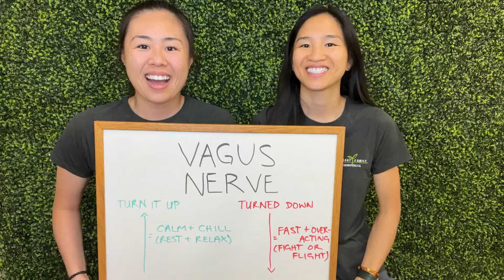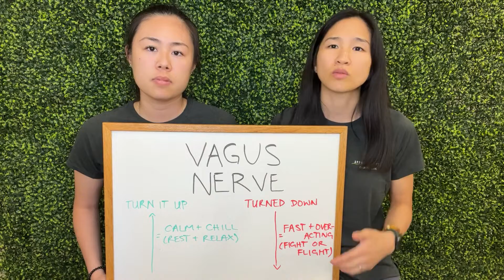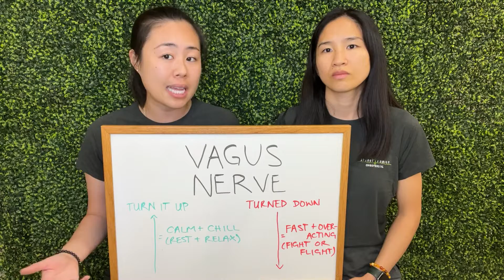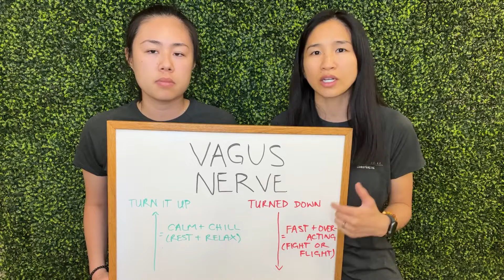The #1️⃣ Hidden secret to your child’s health and healing potential! 💪🏼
𝘛𝘩𝘦 𝘝𝘢𝘨𝘶𝘴 𝘕𝘦𝘳𝘷𝘦! 🧠 ⁣
If you have a “nervous child” or if your child is anxious and experiences anxiety with the ‘smallest’ things like loud noises, large crowds, haircuts, even putting on certain clothes, you will want to watch and save ✅ this video. ⁣
We give you 3️⃣ easy things for you to do as a parent to help boost your child’s health. ⁣
Check out this blog post to learn more about the #️⃣ 1️⃣ Hidden Secret  to your child's health and healing potential:

As we mention in the video, we have free, in-person workshop on 🗓 𝐓𝐡𝐮𝐫𝐬𝐝𝐚𝐲, 𝐉𝐮𝐥𝐲 𝟏𝟒𝐭𝐡 in our office to learn more on how to unlock 🔓your child’s healing potential and how to best support their health through all the transitions, big and small.⁣
Check out the link 🔗 our bio for The Perfect Storm Workshop or register at:⁣
➡️ SFCimpactPSjuly.eventbrite.com⁣ ⬅️

We are chiropractors located in San Diego who focus on providing both a first class clinical experience, and a first class patient experience. Our neurologically-focused chiropractic care paired with a truly patient-centered approach provided by our entire team, is what truly sets Sprout Family Chiropractic apart. 🌱